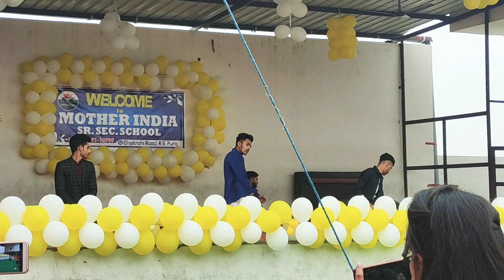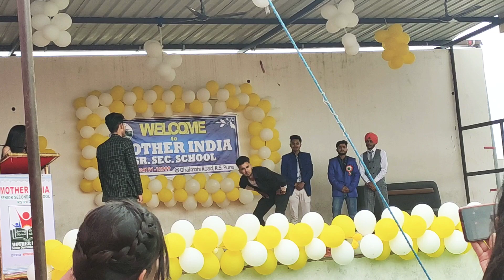Dance Performance / Hip Hop+Bhangra+funny+Break / Mother India / School / RS Pura / Jammu / Talent